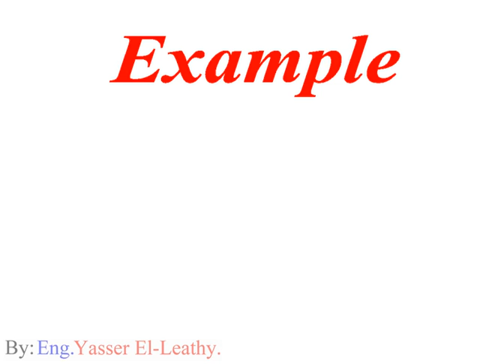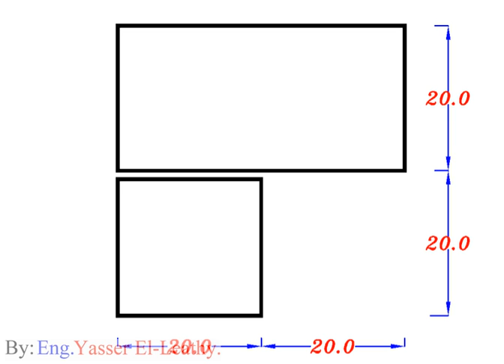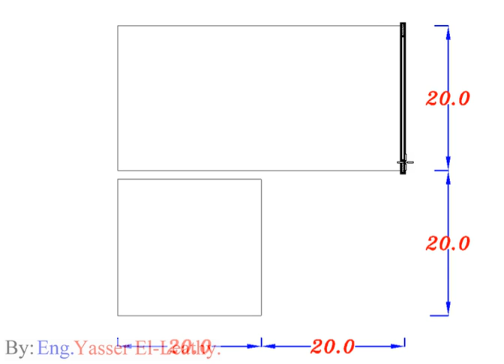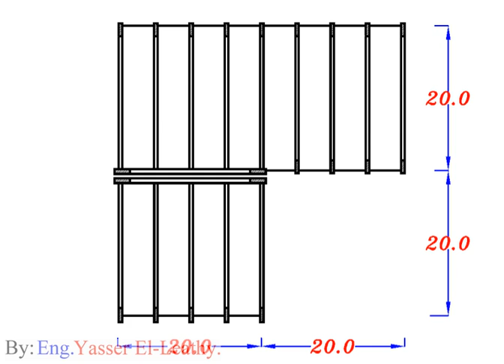35- (Systems) (7) Heavy Frame (page 008)